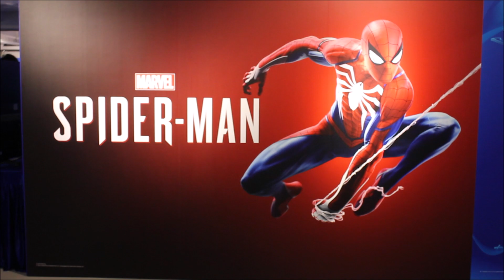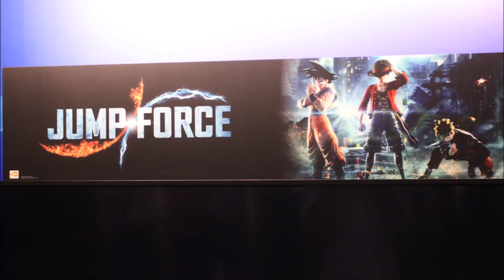What's News? Play Station HK@ACGHK2018 Press Con